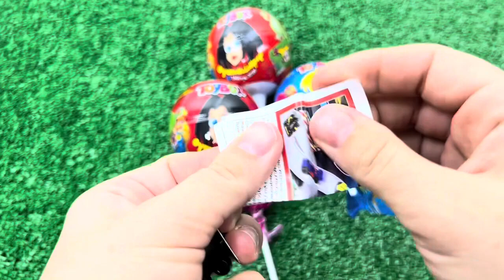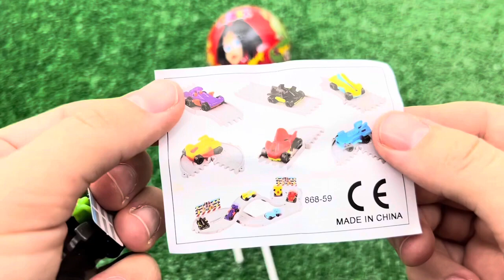A Box Full of Cars, Roll Royce, Lamborghini,Ferrari, Porsche,Suzuki,Mclaren Bugatti, Candy, Mercedes